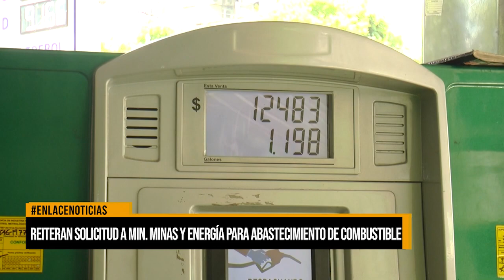Reiteran solicitud a Ministro de Minas y Energía para abastecimiento de combustible